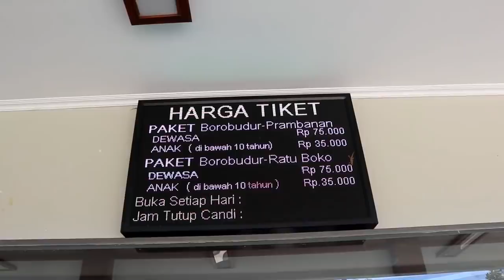KEPALA HILANG DI BOROBUDUR?! | CANDI BOROBUDUR VLOG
Ini pertama kalinya aku ke candi borobudur, penasaran ada apa dan bagaimana sejarah berdirinya candi borobudur.. Dan yang paling seru itu, aku naikin 150 anak tangga untuk bisa sampe ke puncak candinya.. -